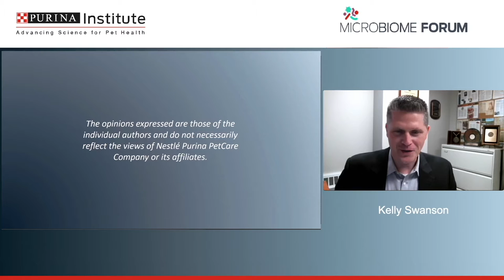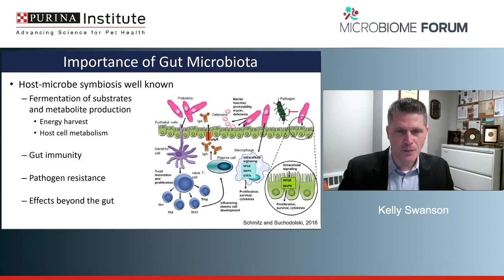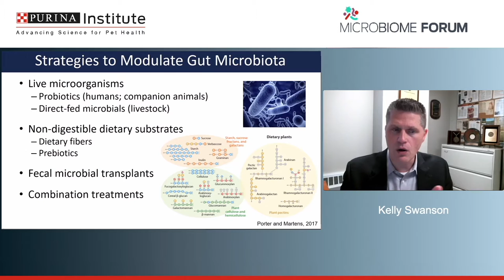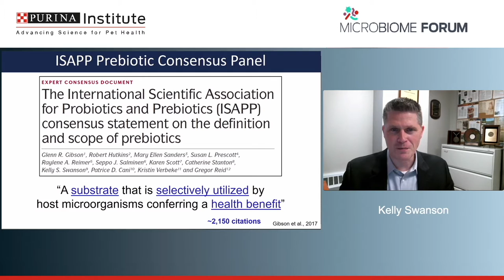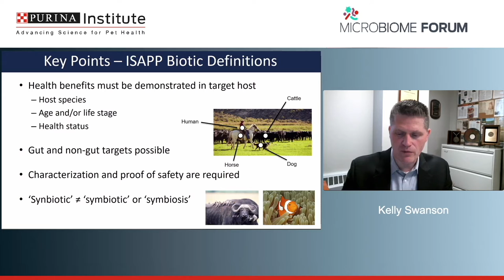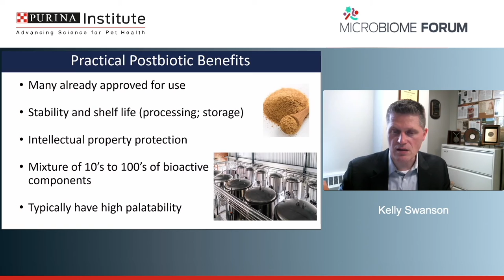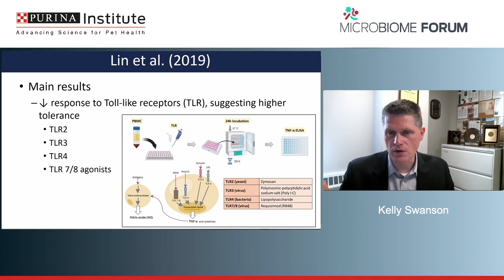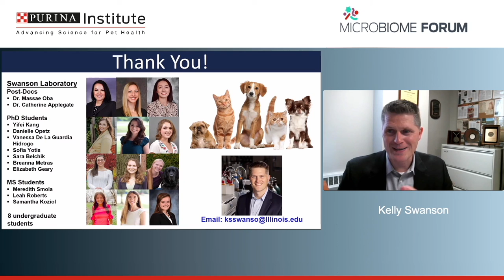The Role of Postbiotics in Pet Nutrition and Health | Microbiome Forum 2022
Postbiotics is the newest member of the biotics family, which also includes prebiotics, probiotics, and synbiotics. But are the differences between these terms and substances well understood?

Dr. Kelly Swanson provides the current definition of postbiotics along with information that distinguishes postbiotics from the other biotics. Potential mechanisms of action and benefits of postbiotics will be discussed, followed by a review of existing research on postbiotic use in companion animals.

On our channel you will find videos on a range of topics:
● Webinars